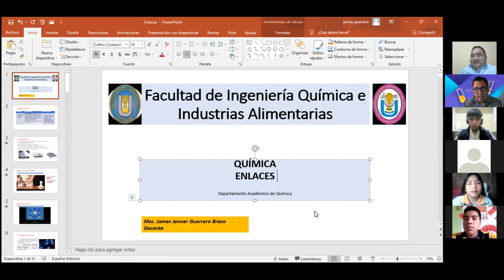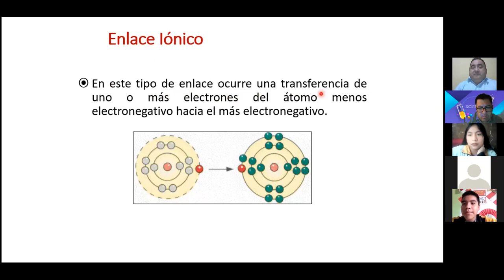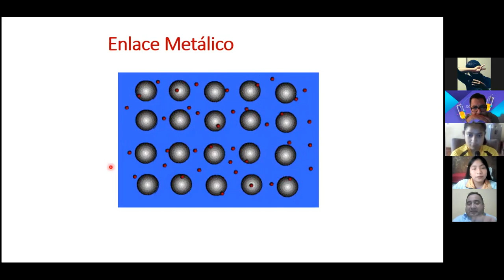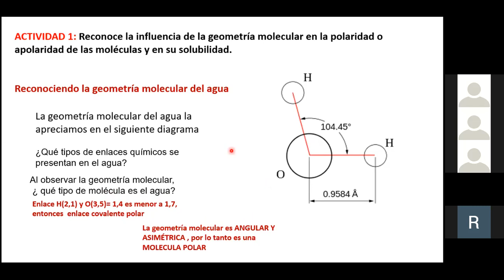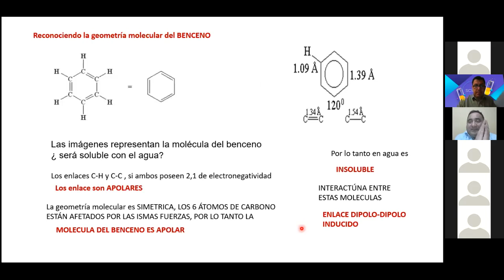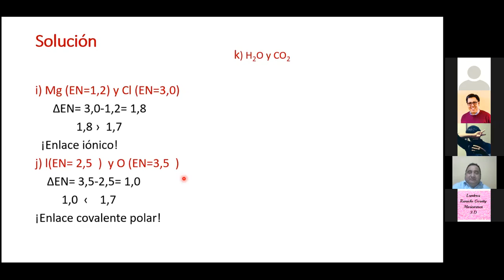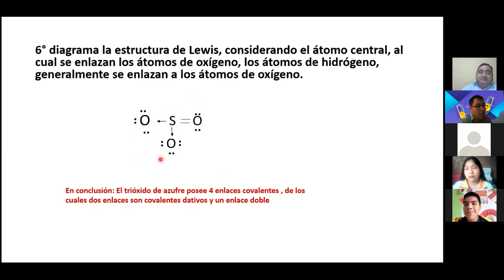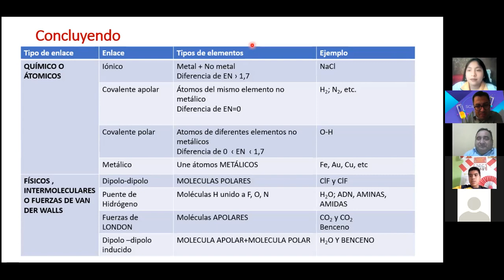ENLACES FIQIA UNPRG IE SAN CARLOS DE MONSEFÚ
Material educativo para estudiantes del Nivel Secundaria.